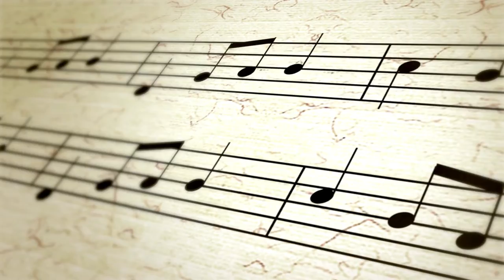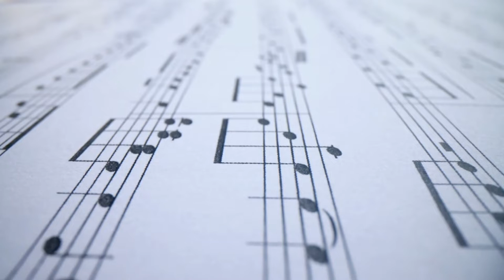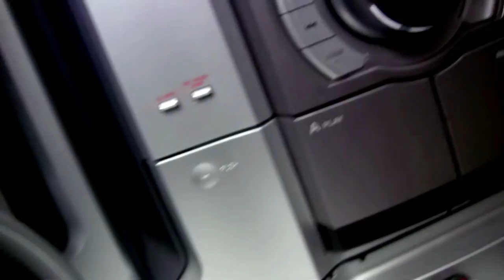Tu Cheez Badi Hai Mast Mast Bollywood Song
About
Artists: Udit Narayan, Kavita Krishnamurthy
Movie: Mohra
Released: 1994

☑️ 100
☑️ 500
☑️ 1000
🔲 2000
☑️My Gaming PC info

☑️Asus Laptop System Model :G703VI

☑️Name NVIDIA GeForce GTX 1080

☑️ 100
☑️ 2000
☑️ 7000
🔲 8000